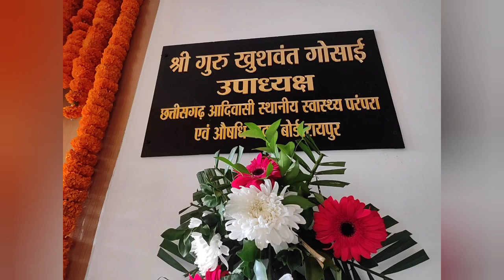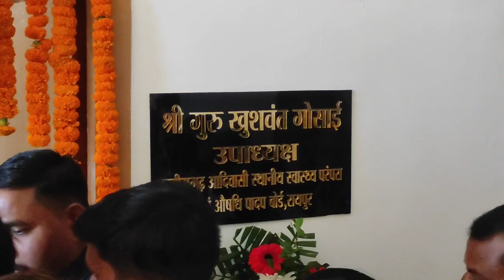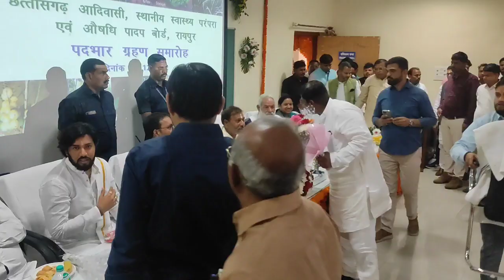धर्मगुरु खुशवंत साहेब ।। पदभार ग्रहण समारोह।।2022 राज्यवन अनुसन्धान केंद्र विधानसभा